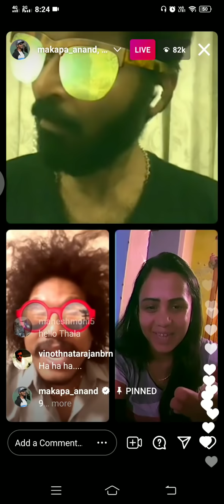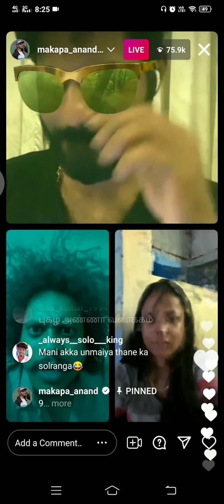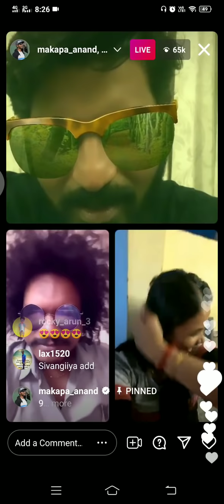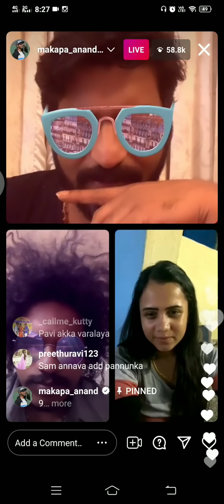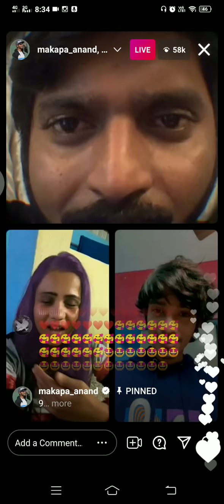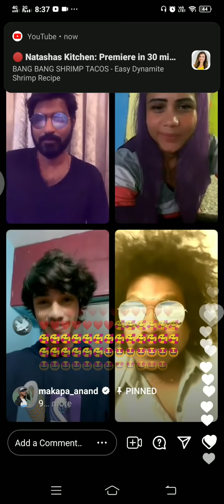🔴LIVE FULL VIDEO - Makapa Today Live Video With Cook With Comalis🤣- Pugazh Sivaangi Manimegalai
Latest 🔴Live Video Call Vijay tv Celebrity - MakapaAnand Pugazh Sivaangi Manimegalai Rakshan PavithraLakshmi GPMuthu Latest 🔴LIVE Video Call 🤣😎